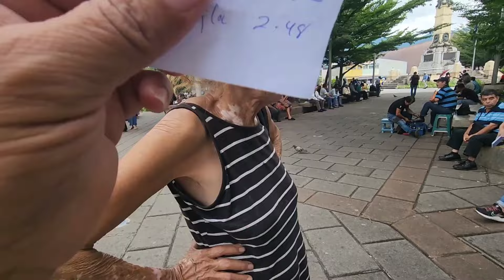VUELVE EL ITALIANO CASI SE MUERE,MIRA LO QUE DIJO